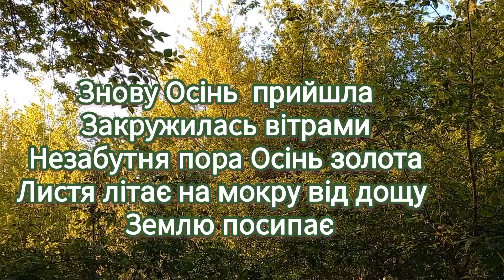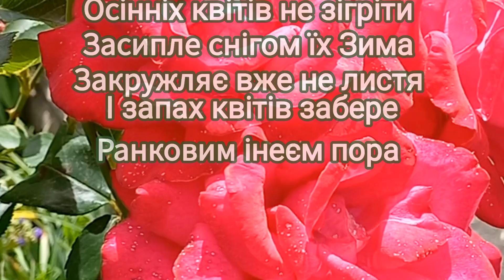Осінь 🍁Чарівна музика Таня Музика Остапович